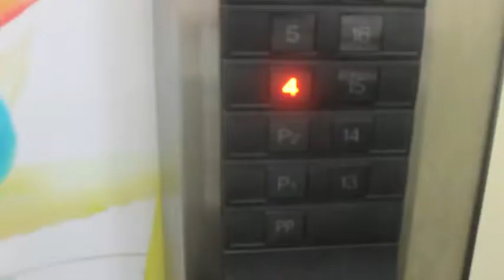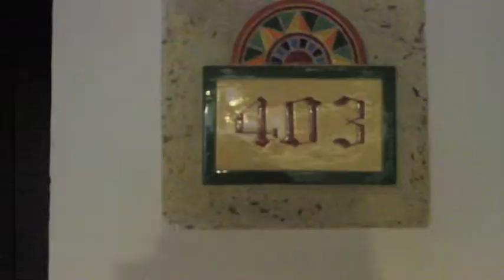hotel regatta cartagena